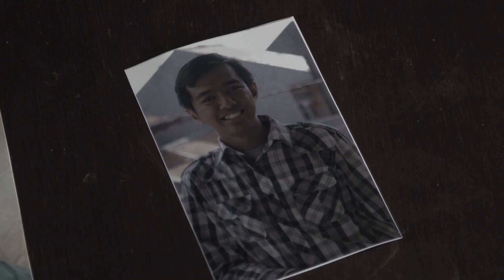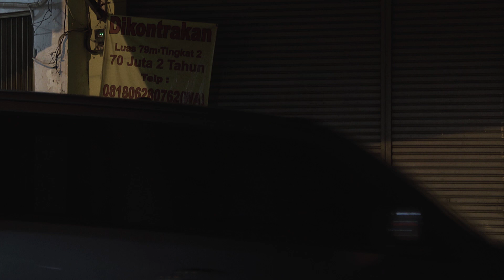GO-VIDEO 2017_TITIK BALIK_Fuad Pae Akbar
TITIK BALIK

Titik balik adalah sebuah momen penting dalam kehidupan seorang manusia di mana mereka menemukan sebuah pencerahan melalui serangkaian peristiwa-peristiwa dalam hidupnya. Titik balik dalam kehidupan adalah sebuah kesempatan untuk merajut kembali harapan yang tercecer.  Waktu dan emosi yang tercurah bisa saja terbayar oleh indahnya pencapaian. Titik balik bisa menjadi pilihan dan membuat seorang bangkit dan berubah menjadi yang lebih baik serta mungkin bisa menginspirasi orang lainnya. “Keep moving on and you'll be stronger.”

CAST :
Barrep Saputro
Pritagita Arianegara
Uje Bob
Ade Candra

CREW :
Producer : Salwa Fauzia
Written and Directed by : Fuad Pae Akbar
Screenplay : Ade Candra & Fuad
Assistant Director : Fei Setiawan
Videographer : Bangfu
Lighting and Props Master : Faisal Waliy
Make Up : Ayu Wulandari Septiyarini
Wardrobe : Salwa Fauzia
Editor : Bangfu
Motion Graphic and Color Grade : Fei Setiawan
Audio Post : Fajar Ahadi

adxi films 2017